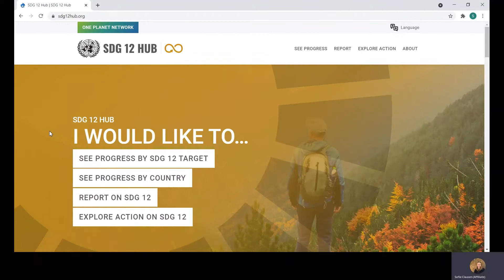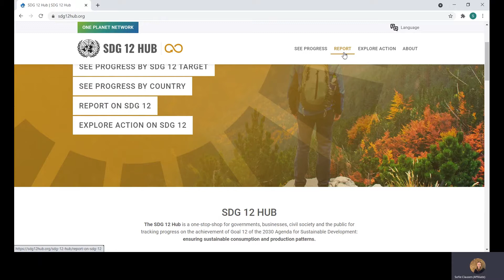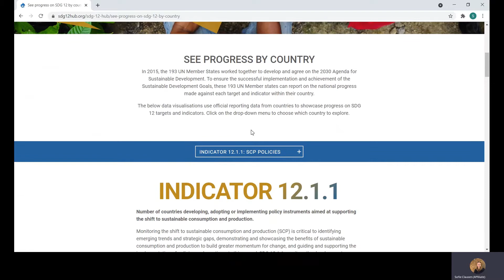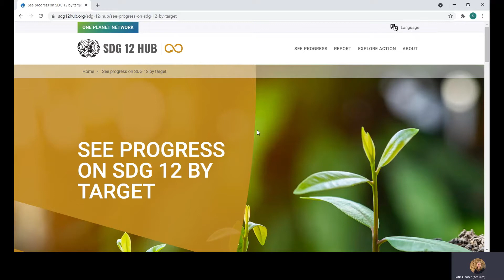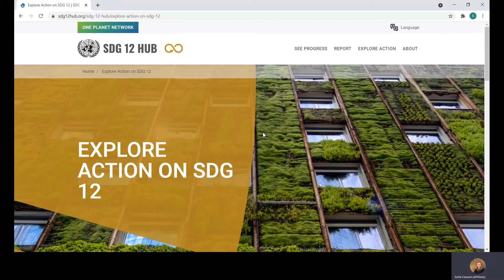SDG 12 Hub Virtual Launch Event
On the sidelines of the High-Level Political Forum at HLPF, July 7th, the UN agencies launched the SDG 12 Hub.

The SDG 12 Hub is built to support Member States in the achievement of SDG 12, and is the central location for accessing official government reporting against SDG 12 indicators. The SDG 12 Hub consolidates and visualizes the results of national reporting on SDG 12 indicators, and makes these publicly available, allowing Member States to browse progress on SDG 12 by individual targets or by country.

The SDG 12 Hub also provides governments, businesses, civil society and the public with direct and transparent access the data reported by Member States on SDG 12 Targets, as well as linkages to existing knowledge platforms, databases and networks through which stakeholders can share progress, knowledge and solutions for sustainable consumption and production.